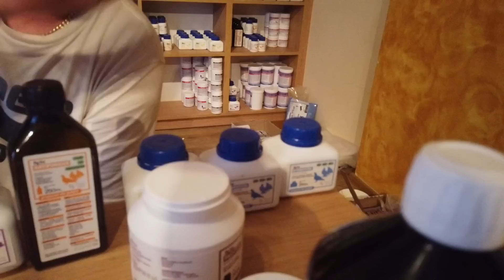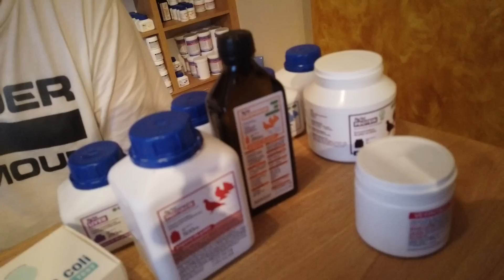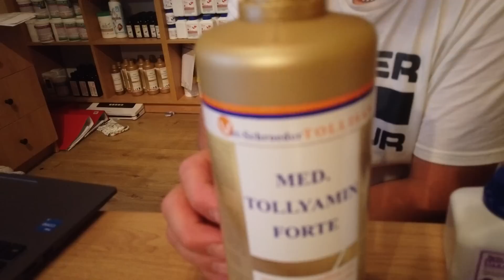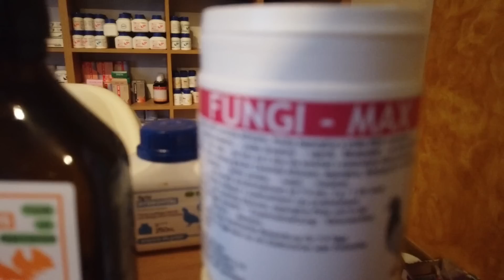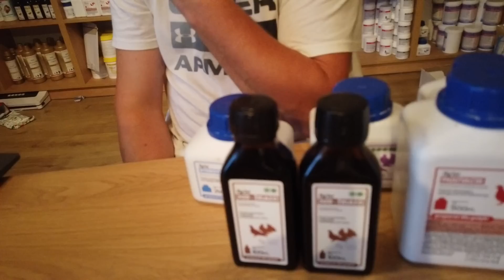Wygraj Loty Młodych - Poznaj TEN PLAN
Jan Bocheńczak